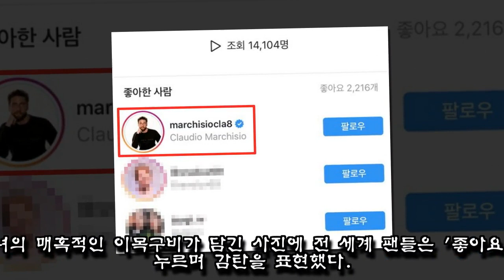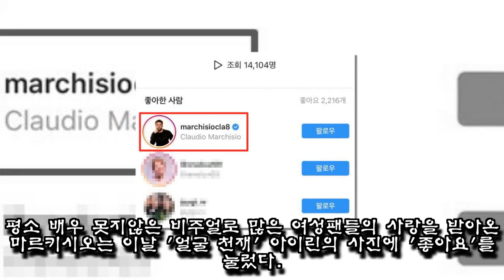세젤예 아이린 화보 사진에 좋아요 누르고 도망친(?) 세계대존잘 축구선수